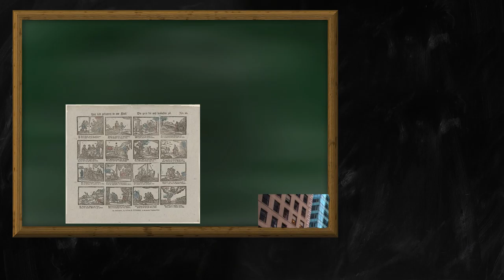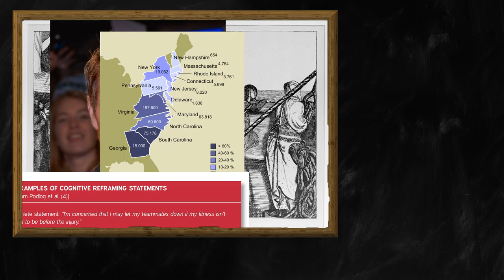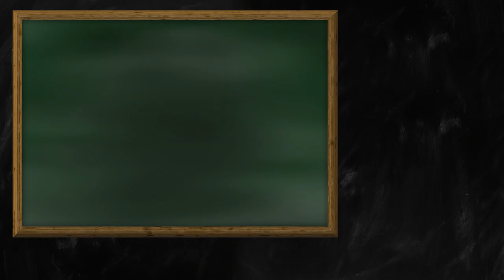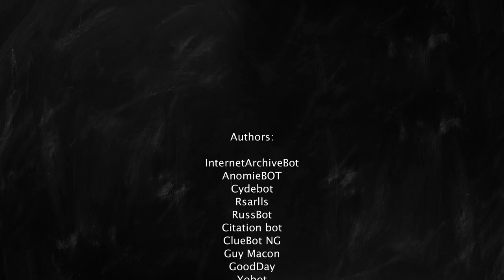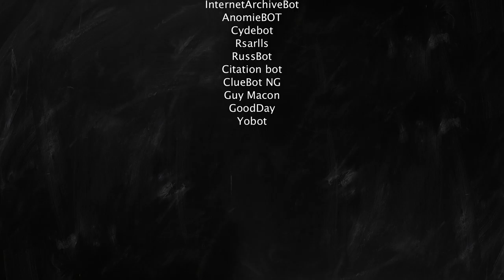Random Wikipedia: Major Thomas Jones